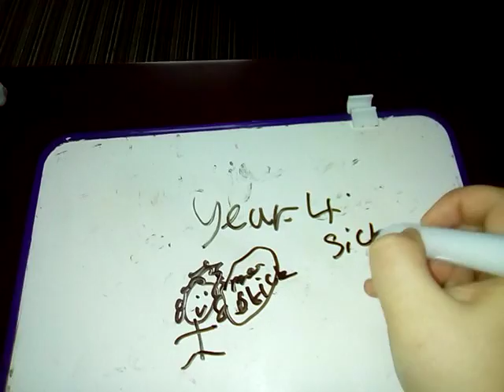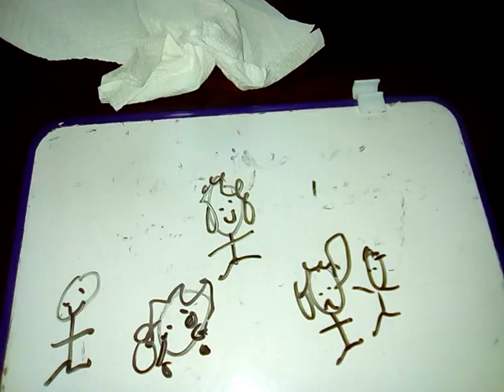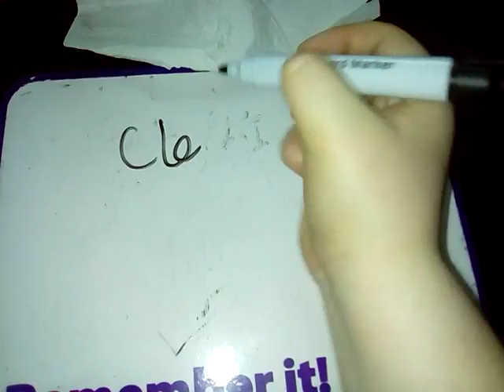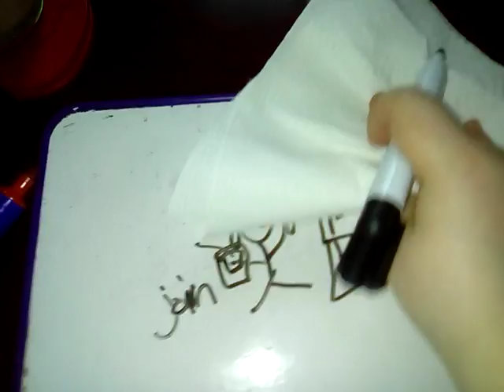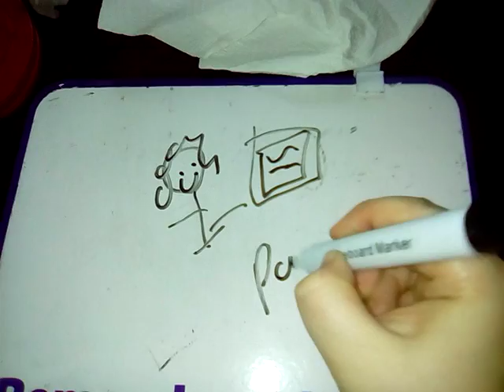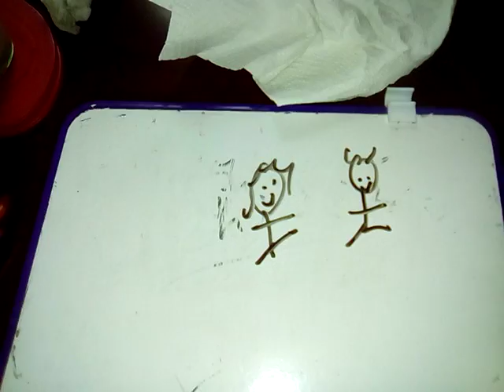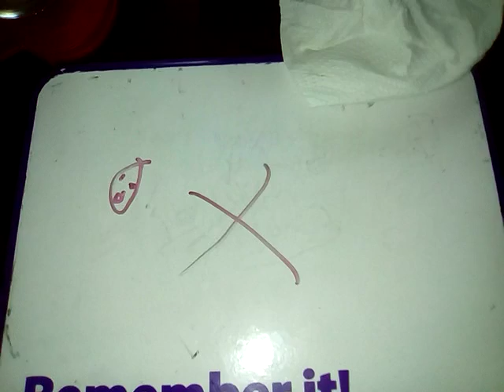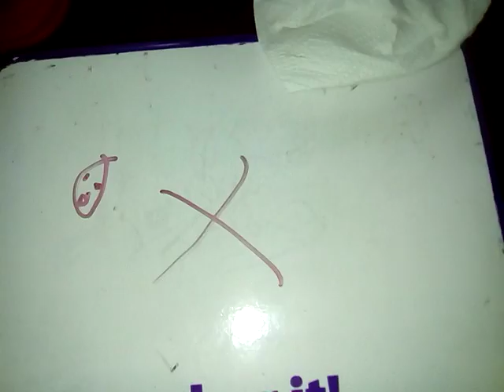STORY TIME! | LETS TALK BULLYING!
Bullying Isn't Right Or Fair Lets Get Things Right People Shouldn't Bully People Its Not Fair But Anyway Don't Forget To Leave A Like And A Comment Down Below I Maybe Can Help!
My Links!
Bye Guys! Why Are You Still Reading This!